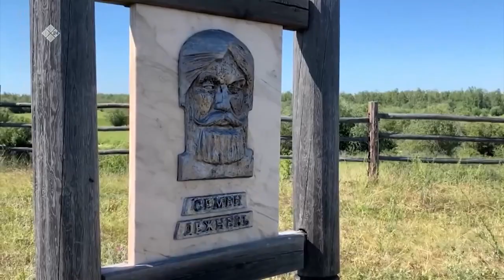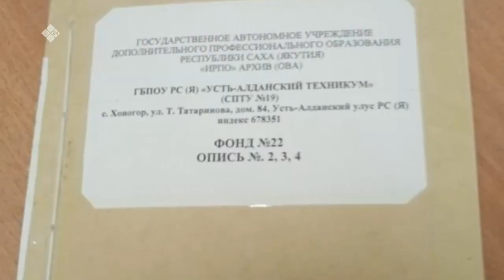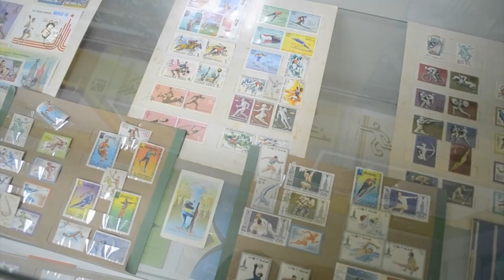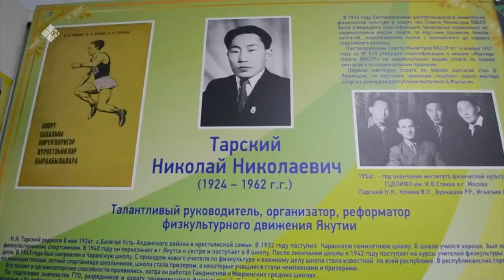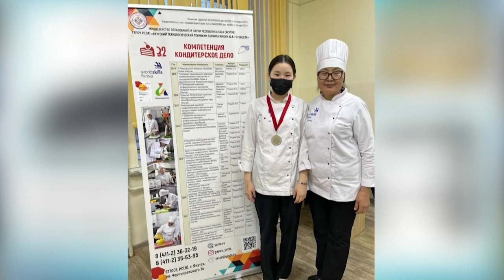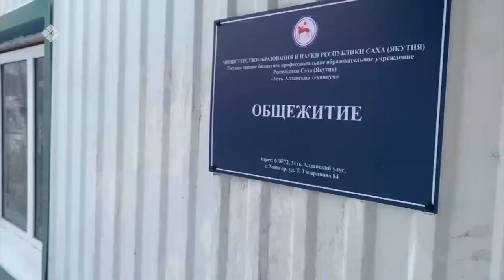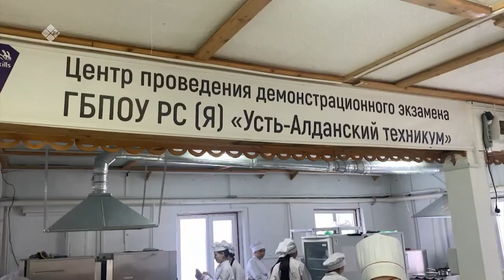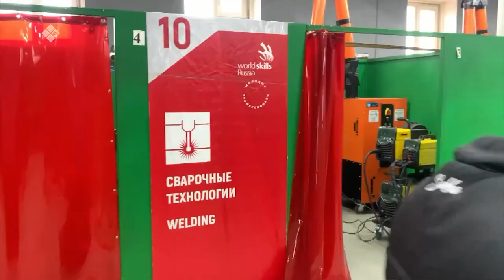«Аал Луук Мас» (25.12.22)